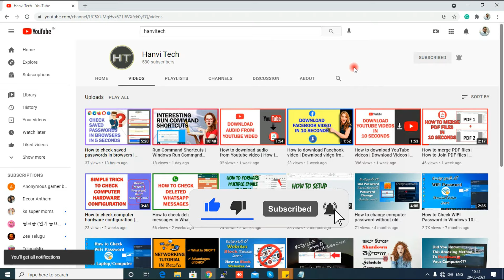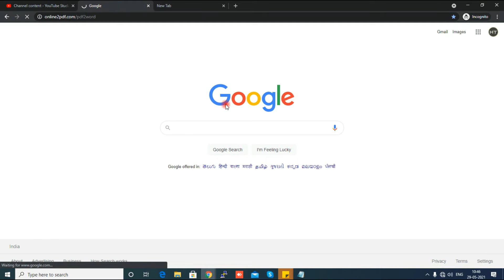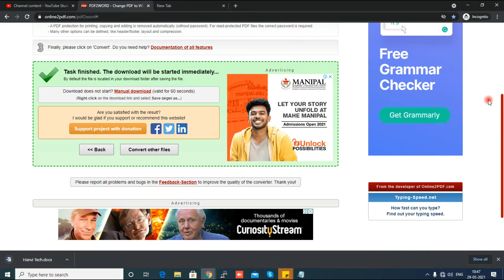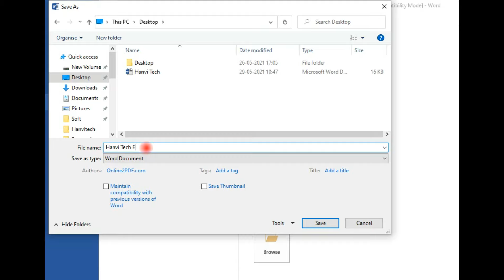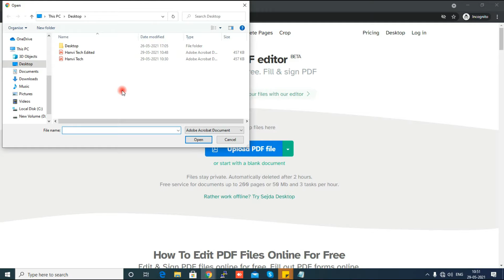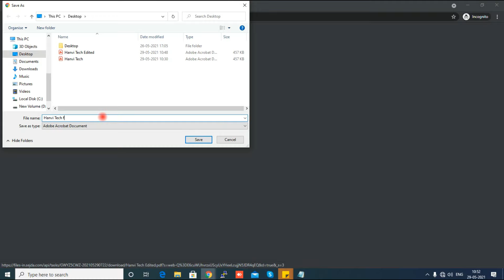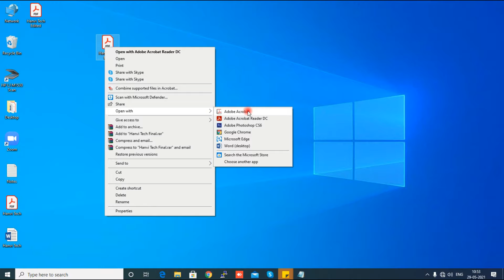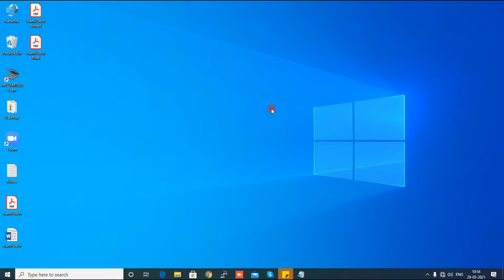How to edit PDF files | Edit PDF documents for free | తెలుగు లో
Simple tricks to edit PDF files for free. Edit PDF files online for free.